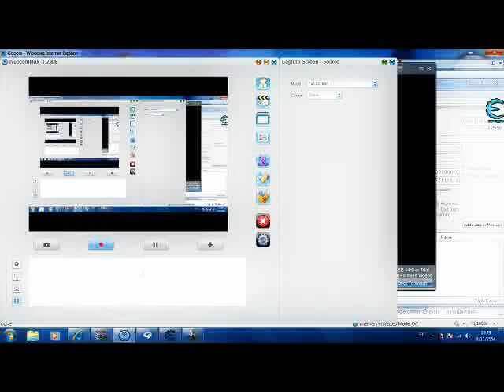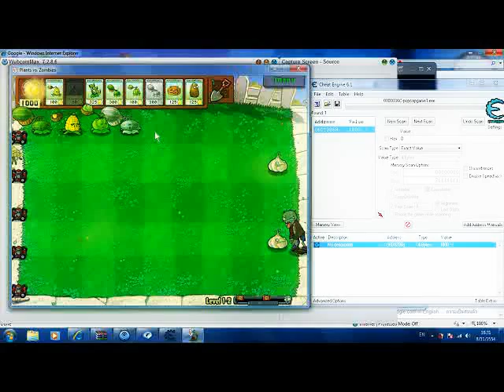how to cheat sun in plants vs zombies (use cheat engine)